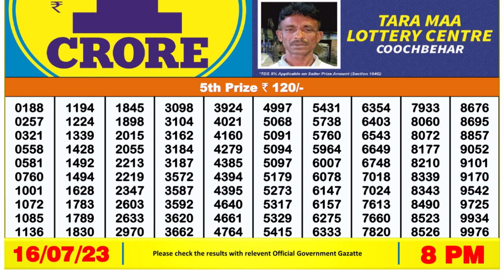Nagaland Lottery Sambad Live 8pm 16.07.23